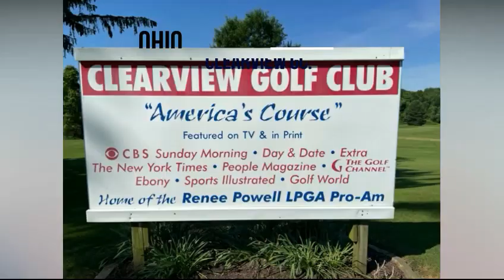Parfection50tour in Ohio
If I told you there is a golf course that was named a National Historic Site by the U.S. Department of the Interior, and that upon arrival you will be greeted by a LPGA/PGA, Golf Hall Of Fame Inductee, would you believe me? Well that’s exactly what happened to us at Clearview Golf Course. Professional Golfer, Dr. Renee Powell, Hall of Fame Class Of 2022, greeted us and checked us in to play 18-holes on the course known as “America’s Course.” Renee was gracious and shared many stories about golf, her family, and her famous father, William “Bill” Powell, the first African-American to design and build a golf course in The United States. Renee is very “hands-on,” along with her brother she works tirelessly with the Clearview Legacy Foundation to preserve their fathers legacy, this historical course, and her family’s contribution to the game of golf.  Playing Clearview Golf Club was a “must play” on our list. We were not disappointed. The course has many challenging holes with several greens with contours and slopes that require accurate ball position to avoid bogeys. From hole to hole on this rustic course you can’t help but envision Bill Powell, his wife Marcella and the hard work, sweat and passion it took to carve this farmland, mostly by hand, into a 9-hole golf course. The additional 9-holes were added in 1978. Meeting Renee Powell in person was a high point in our golf adventure. We will be playing Clearview again. You should play Clearview too.
Currently construction is underway on a training facility and The Clearview Museum.
Please join us and contribute by donating to the Clearview Legacy Foundation